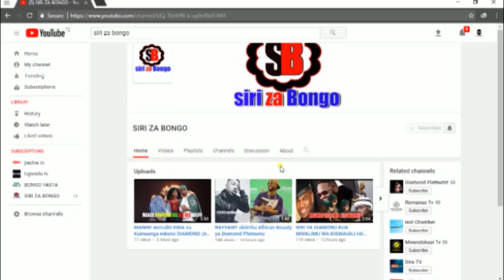VIDEO 10 ZA DIAMOND AKIFANYA KUFURU (JEURI YA PESA)